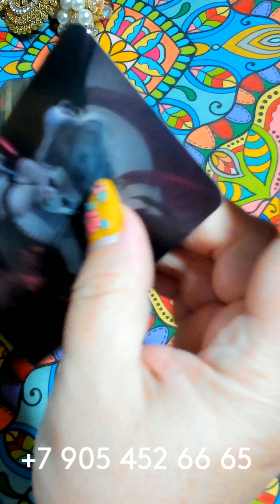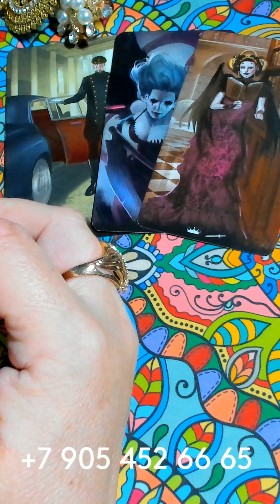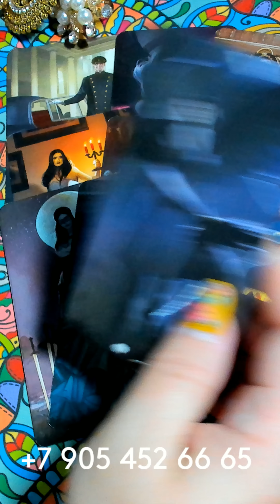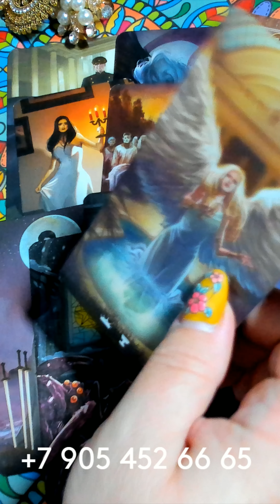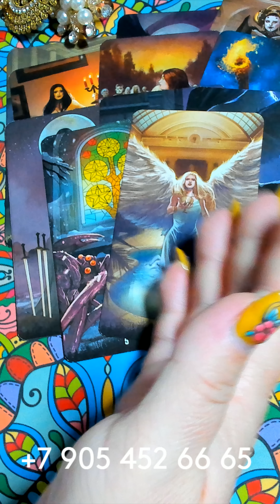🚀 СЧАСТЛИВЫЕ НОВОСТИ ЛЕТЯТ К ВАМ!!! gadanie taro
СЧАСТЛИВЫЕ НОВОСТИ ЛЕТЯТ К ВАМ!!! gadanie na kartah taro